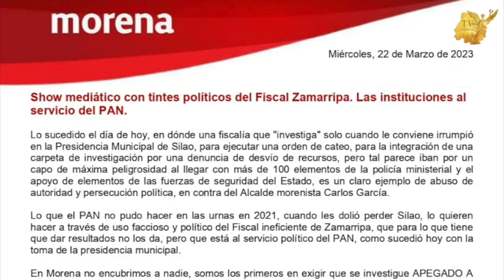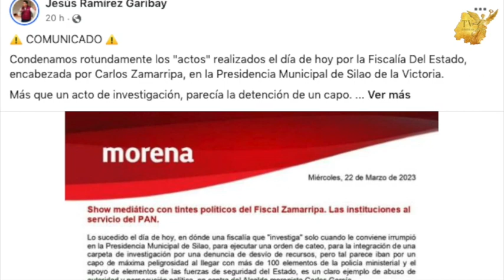Jesús Ramírez Garibay denunció que el cateo realizado en Silao fue tan solo un show mediático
El Secretario General de Morena en Guanajuato, Jesús Ramírez Garibay denunció que el cateo realizado de la Tesorería de Silao fue tan solo un show mediático con tintes políticos